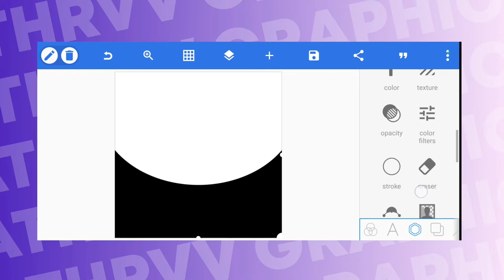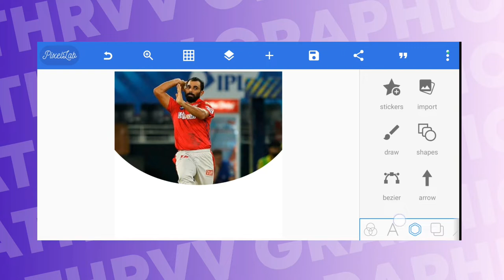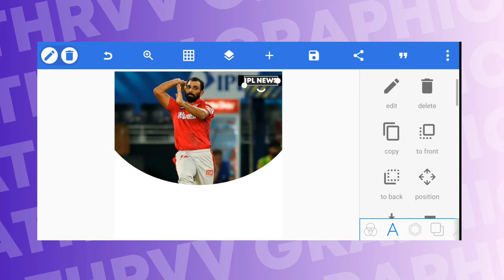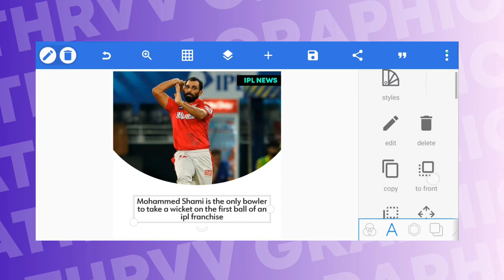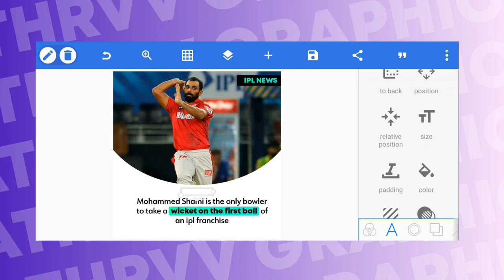⚡ how to make cricket news post for social media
Hello creators ,
Welcome back to the channel . In this video we make news post for instagram  . I will give  plp file to edit your own poster like me.

📌Watch out recent upload

How to make meme logo